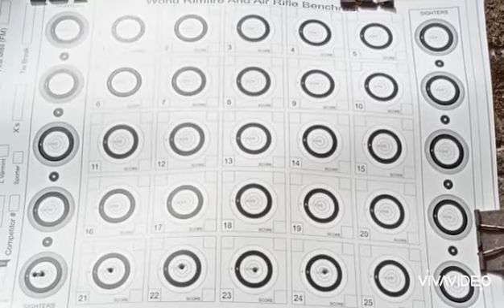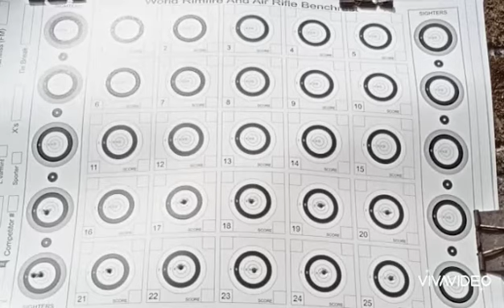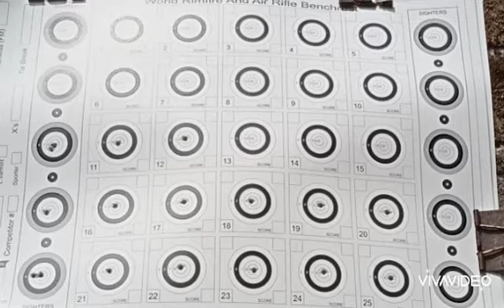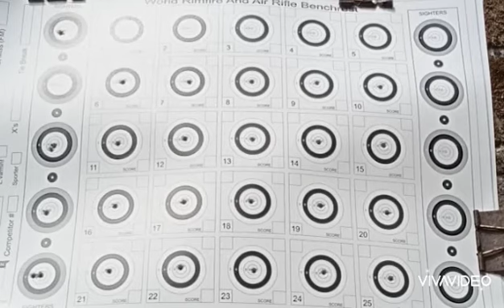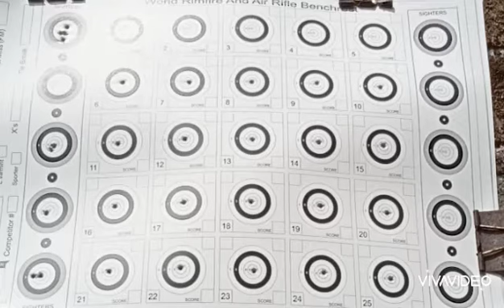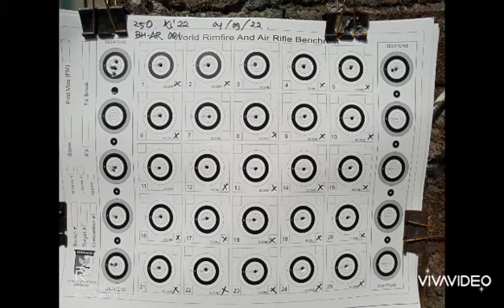UJI AKURASI UNIT ASW BH-AR SCORE 250 - X's 22‼️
SPESIFIKASI :
BENCHREST WRABF HEAVY VARMINT
CHAMBER ASW BH-AR
BARREL LW POLYGON
MUZZLE BREAK BY.AR SPORT
CUSTOM STOCK BY.AR SPORT
SCOPE T36 WEAVER
FRONT REST SEB NEO BY.SEBASTIAN LAMBANG